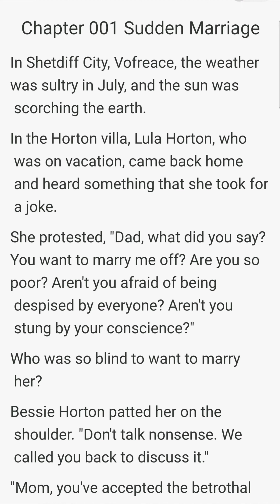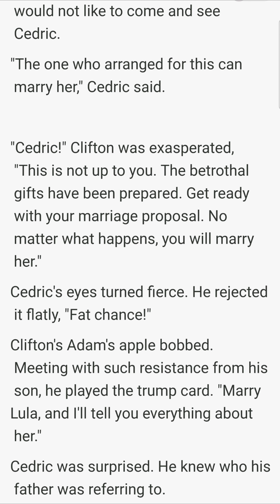𝙁𝙍𝙀𝙀 𝙏𝙊 𝙍𝙀𝘼𝘿 | Love or Leave（Chapter 1-2）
Highly recommended